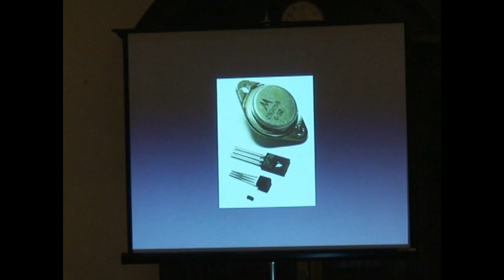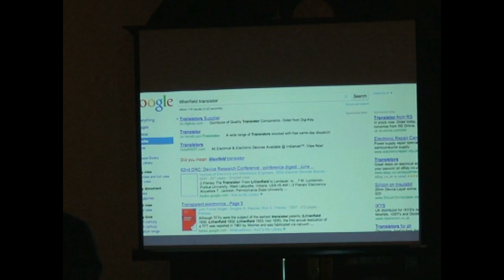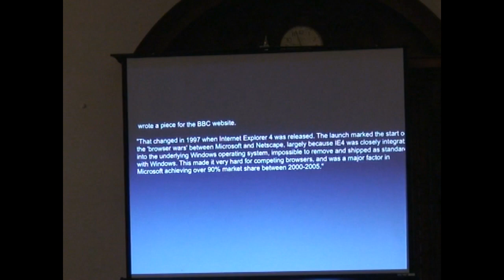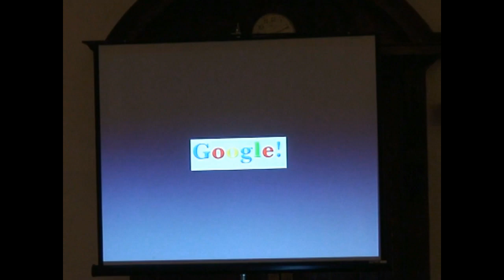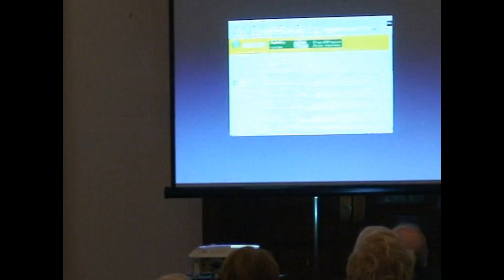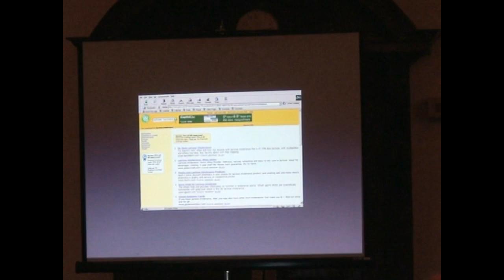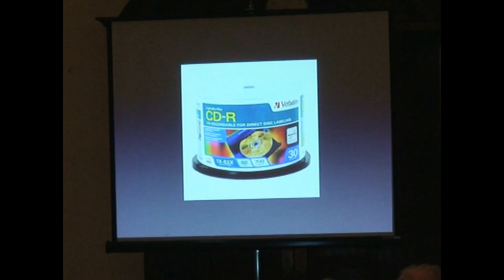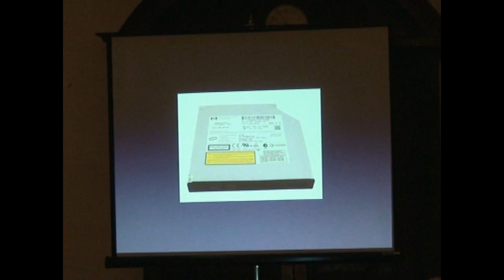Tales of the Unexpected: an alternative history of the computing industry.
Hindsight is the only exact science. That's why most history is misleading -- it's written with the omniscience conferred by hindsight. This leads to what Herbert Butterfield christened "the Whig interpretation of history" with its narratives of inexorable progress up to the present, with each step in the story presented as a logical or inevitable development of what went before.

The trouble is that everyone who has ever been involved in a significant development knows this to be false. Progress is made by people who don't know what happens next, who are making decisions in the face of great or total uncertainty, and often involves blind alleys, stuff that didn't work or things that turned out to be useful in totally unexpected ways.

This joint presentation asks what the history of computing would look like if we abandon the Whig interpretation and instead give due weight to ignorance, folly, serendipity, crime and accident. Examples will be described of such developments that advanced and set the path for the computing industry.

The presentation will be followed by discussion and those attending will no doubt add further insight and examples.

Bill Thompson is a prominent blogger, BBC broadcaster and technology commentator. John Naughton is an historian of the Internet and writes the Observer's 'Networker' column. He is also Professor of the Public Understanding of Technology at the Open University and a Fellow of Wolfson College, Cambridge.